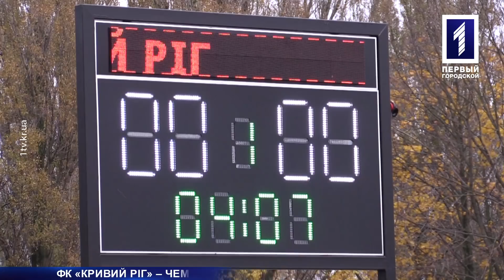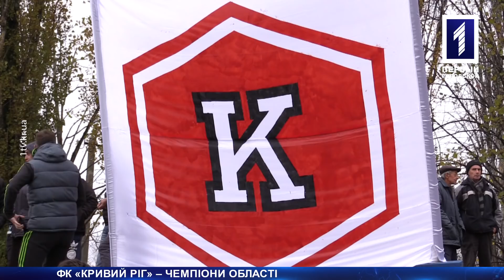ФК «Кривий Ріг» став чемпіоном області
Футбольна команда «Кривий Ріг» стала переможцем Суперліги Дніпропетровської області. У першості брали участь вісім команд, турнір тривав півроку. Новостворена команда вперше зіграла в чемпіонаті такого рівня і одразу ж стала кращою. Очевидцями такої бажаної перемоги стали наші кореспонденти.